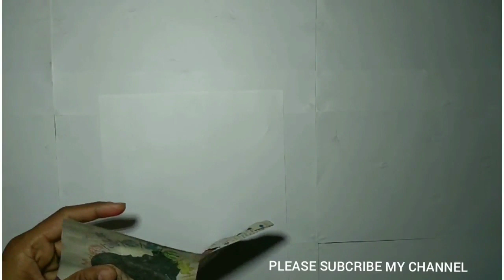drawing art by flowers.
Gather Your Materials. To make one stemmed flower, you will need: ...
Prepare the Tissue Paper. ...
Make Accordion Folds. ...
Round the Edges With Scissors. ...
Add the Stem. ...
Gently Peel Open the Layers. ...
Separate the Tissue Paper Sheets. ...
Cut and Add Green Leaves